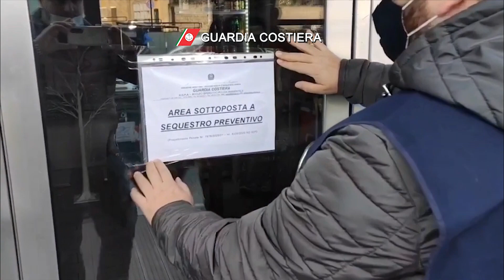A Bari sigilli a due ristoranti su area demaniale marittima sottoposta a vincolo paesaggistico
Entrambi i sequestri si sono resi necessari a seguito dell’accertamento di reati in campo edilizio, demaniale e paesaggistico: diverse opere edili difformi a quanto autorizzato nonché, alcune, senza autorizzazione